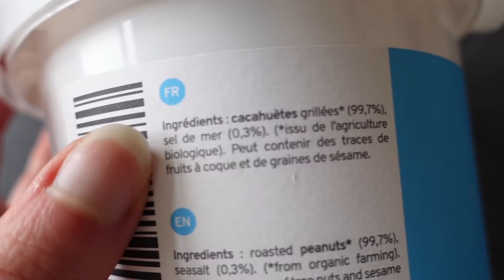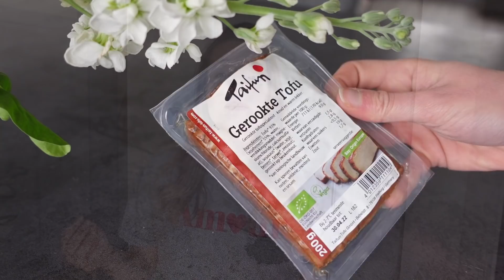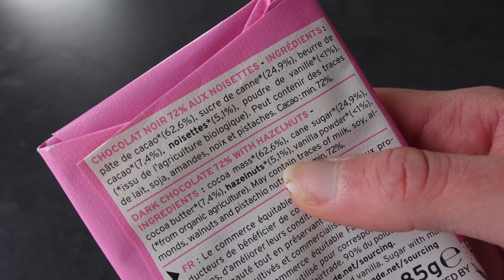10 Aliments Essentiels | Petit budget, Healthy & Vegan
Bonjour, bonjour ♡

 Dans cette vidéo je vais répondre à une question que j'ai très régulièrement sur mes réseaux et finalement encore plus après t'avoir partager une semaine dans mon assiette.
Quels sont mes 10 aliments essentiels ?
Bien évidemment, j'en ai beaucoup plus que 10, mais si je dois faire un choix pour le coté petit budget, Healthy & Vegan, je pense que c'est clairement ceux-ci que j'utilise et achète le plus.

Tu les vois régulièrement dans mes retours de courses mais ici je vais également te dire pourquoi je les achète et te glisser par-ci par-là des idées de recettes gourmandes et faciles à faire.